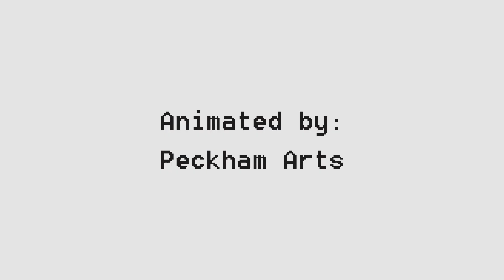MACHOP - Evolution Normal and Shiny, Pokemon Transformation Animation Gif - Machoke, Machamp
Hey everyone! This is the 23rd animation that was voted upon by you guys, and this time Machop was the winner! Thank you to everyone who has been taking the time to vote! If you voted for Bellsprout, you can still vote for him again this time and maybe you will end up seeing him in the next video!

If you haven't seen my Bulbasaur , Charmander , Squirtle, Pikachu and other Pokemon animations you can find those here...

Everything was animated in ToonBoom.

Pokemon is owned by Nintendo and Gamefreak. Music from Red and Blue Version.